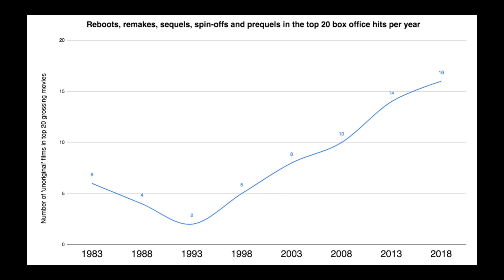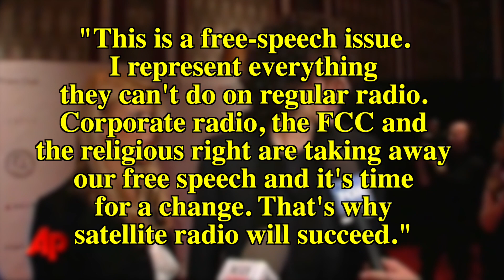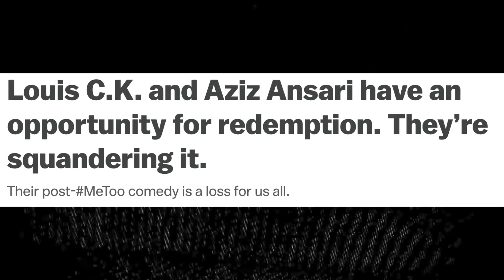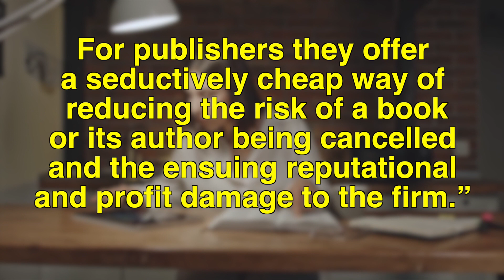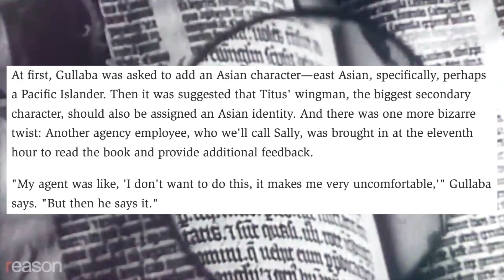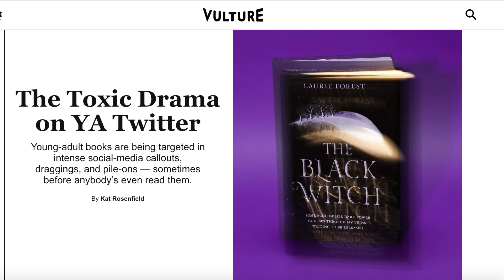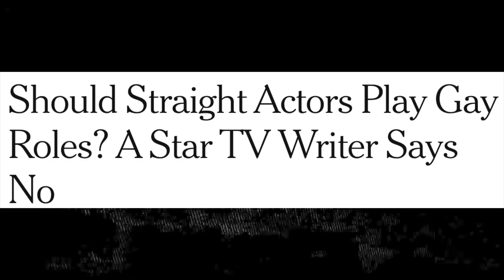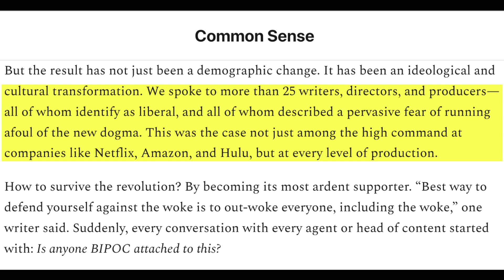Culture War Censorship: Woke Hollywood, Sensitivity Readers, and Defending Dave Chappelle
In this part of my series on transgressive art, I explore the history of censorship in comedy and radio in the United States, and how it bleeds into the present culture war and mob mentality that we are seeing online. In this video I look at the rise of sensitivity readers in young adult novel book spaces and the cancel culture and censorship surrounding it, as well as how identity politics in Hollywood are ruining our suspension of disbelief and impoverishing the creative landscape. As always, I also defend stand up comedy as the art form most closely related to free speech, and explain why material being offensive to some people isn't adequate grounds for censorship.

TIMESTAMPS:
0:00 Intro
6:47 Elimination of Risk in Comedy + Defending Dave Chappelle
12:02 Sensitivity Readers in YA and Dumbing Down the Arts
22:04 Woke Hollywood, Identity Politics, and the Suspension of Disbelief
27:40 Conclusion

The Closer by Dave Chappelle
Bill Burr 2022 Special (which to brag about, I saw him perform live)
George Carlin the American Dream on HBO